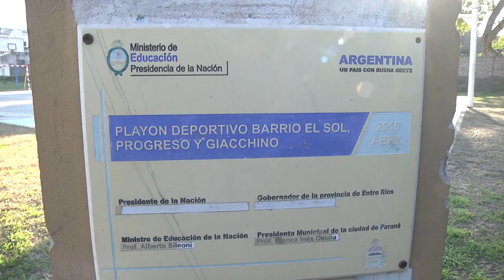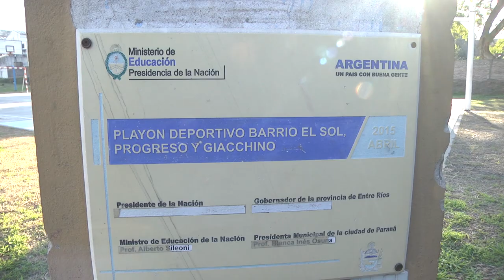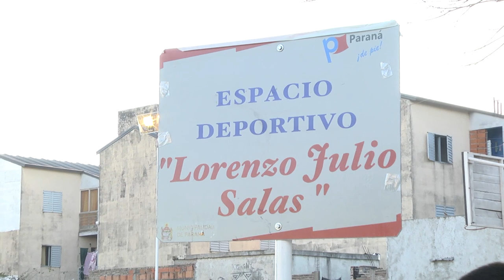Se realizó el acto de nominación del espacio deportivo "Lorenzo Salas"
El Concejo Deliberante de Paraná realizó este viernes 24 de agosto el acto de denominación del espacio deportivo “Lorenzo Julio Salas”, ubicado sobre calle Santos Vega, entre Cura Brochero y Coronel Caminos (dentro del Complejo "El Sol"). La ceremonia contó con la participación de hijos y familiares del homenajeado.

Estuvieron presentes el Secretario del Concejo Deliberante de Paraná, Rodrigo Devinar; la concejala Stefanía Cora (autora de la iniciativa) y el concejal Sergio David Cáceres; el defensor del Pueblo Adjunto de Paraná, Pablo Donadío; el director de Deportes Federados municipal, Marcelo Faggi; el secretario del Boxing Club Paraná, Esteban Amati; exboxeadores y seguidores del ambiente pugilístico.